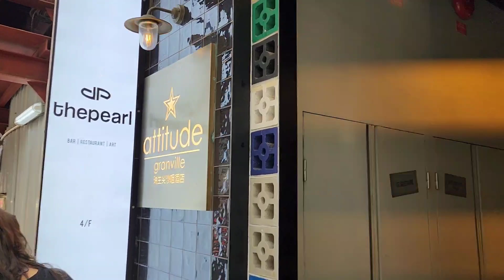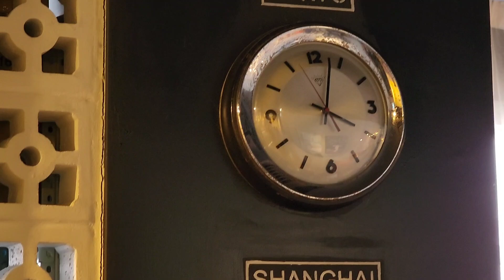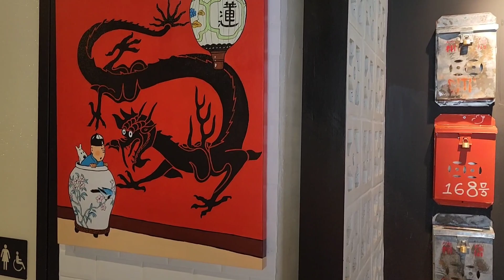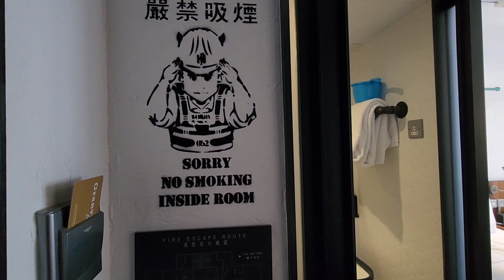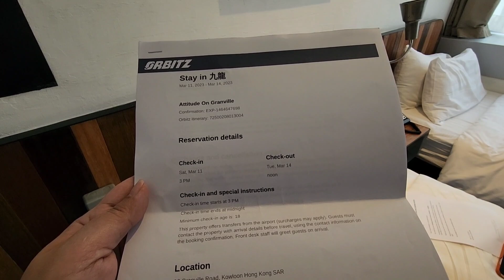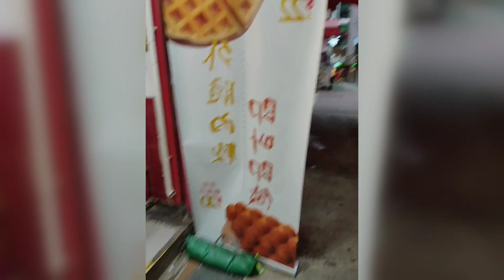HONG KONG VLOG [Room Tour] Attitude on Granville Hotel + Exploring Granville Road